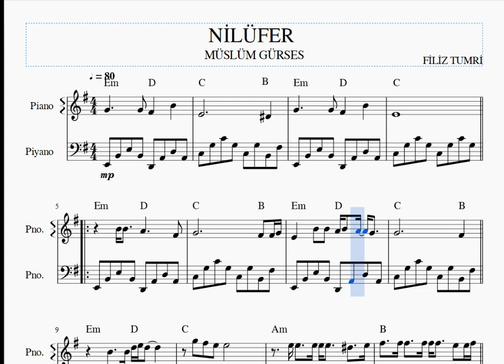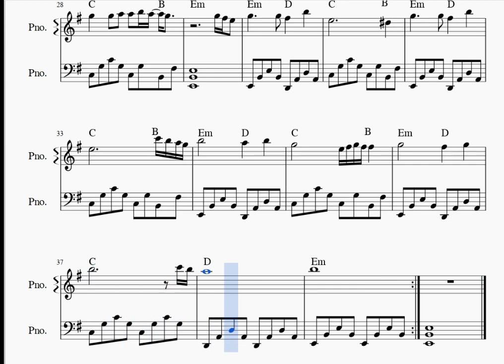NİLÜFER -MÜSLÜM GÜRSES -PİYANO NOTALARI